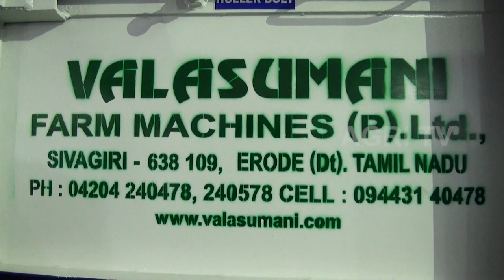ALL IN ONE | Valasumani Farm Machines | AGRI TV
Valasumani Farm Machines | AGRI TV

Ever since the company’s inception in 1986, we have employed great resolve in manufacturing quality products. Our upward approach has led us to become the leader of our trade in the entire Indian peninsular region. We are proud to announce that our eclectic clientele includes several Central – State Government Agriculture Marketing Federations & Institutions of India, Agriculture Promotion Corporation, & Private Customers from Agriculture Business Segment.

We specialize in exclusive Optimum Quality Tractor Driven Agricultural Implements to ensure that top quality is met at reasonable prices. Over the seasons, we have grown in regard thanks to our continual offering of finest products that have made their marks not only in India but are being lapped in International markets too.

Team
One may learn much more about farming from unread farmers than well-read books. It is a practical world and we keep our resources well at hand in aspiring to be ever more than needful. To this, we have nurtured a house of talent who lend their expertise and dedication in all our undertakings. With prominent back-ups for each of our works, we make sure that our operational machinery runs smooth and consistent.

Whether they are engineers, technicians or the sheet metal craftsmen, they are all leading lights in their specialization and have helped us garner no mean achievements in recent years.

Quality Assurance
The most marked difference between products catering to same service is in their respective qualities. We see to it that even when churning out vast quantity of manufacturing designs, we back premium ratings in quality quotient.
This is our watch-word in diverse sections of agro-work. We employ only cherished starting materials to ensure that our end-products are always a force to reckon with.

After Sales Support
Use of the machinery sometimes may tend to be complex and beyond understanding for our esteemed clients. Thus, we happily propose after sales assistance to enrich our clients and customers with all vital information. We are easily accessible just in case our customers feel off-hand in attaining best results from our carefully created products. Our after sales services can be availed for the following:

• Installation
• User Manual
• Onsite Support
• Query Handling
• Repairing

Remember, there is much to farming than the proverbial yoke and oxen

1. Everest Industries

2. Greenland Communication
Udumalpet.